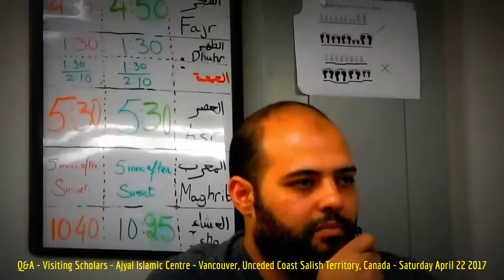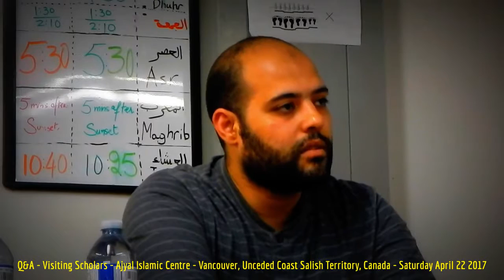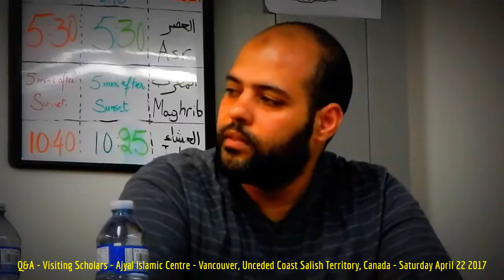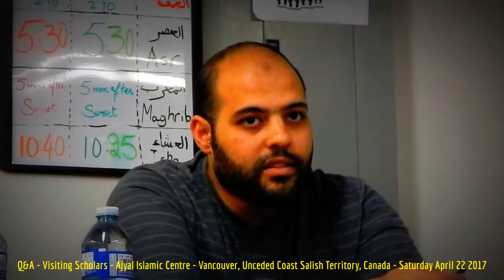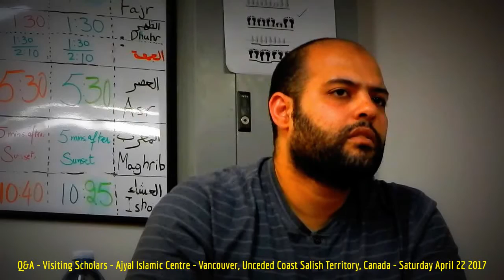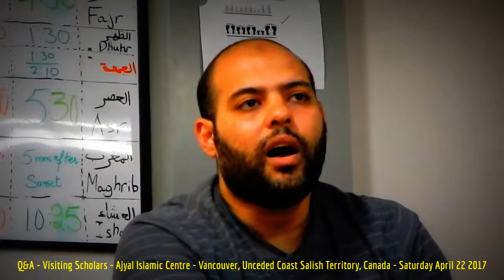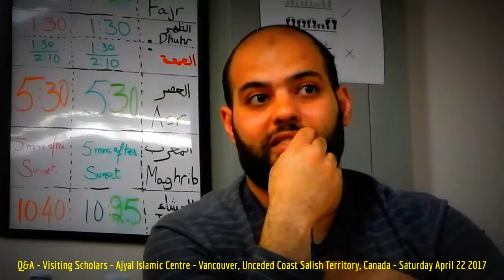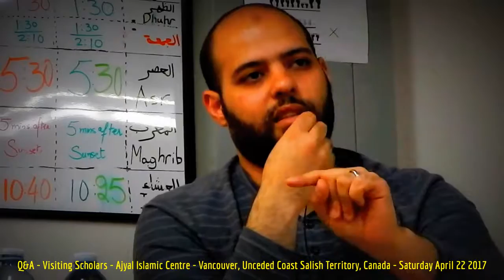HiMY SYeD - Q&A, Visiting Scholars, Ajyal Islamic Centre, Vancouver BC Canada Saturday April 22 2017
HiMY SYeD -- Q&A, Visiting Scholars, Ajyal Islamic Centre, Vancouver, Unceded Coast Salish Territory, British Columbia, Canada, Saturday April 22 2017